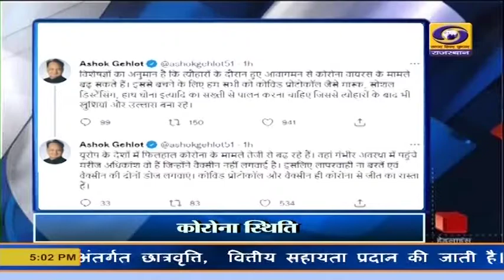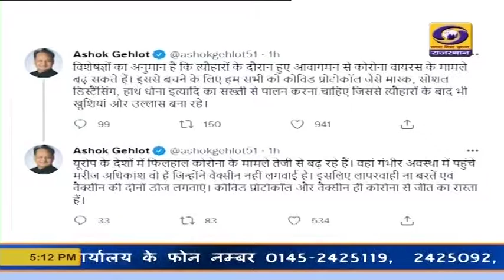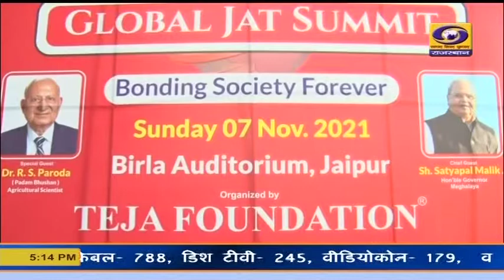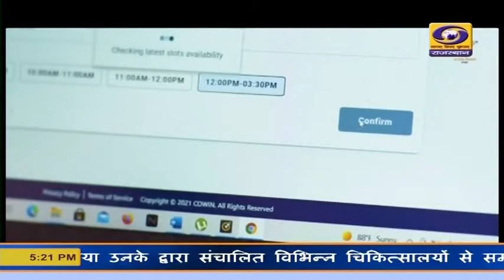Rajasthani News Bulletin 07 NOV 2021 DD News Rajasthan | 5 PM